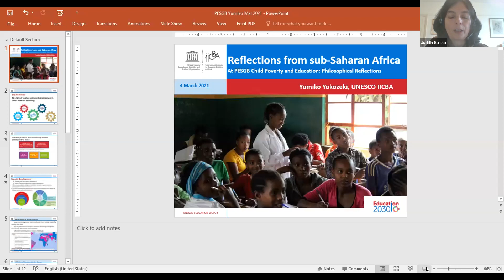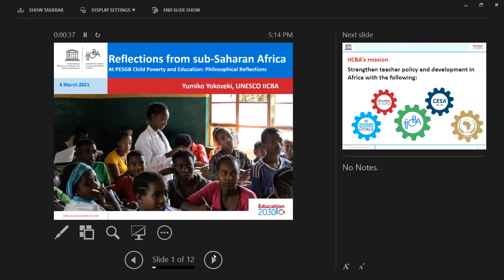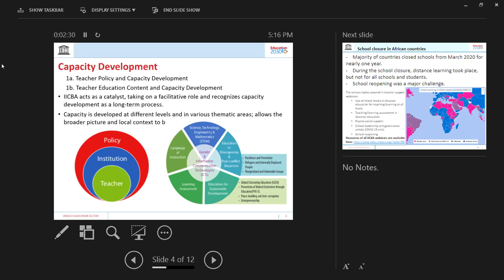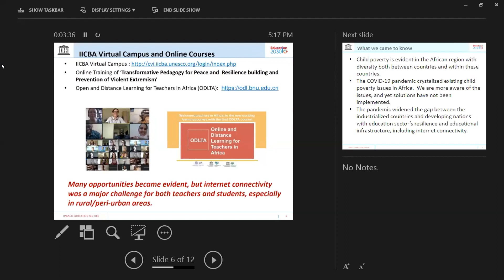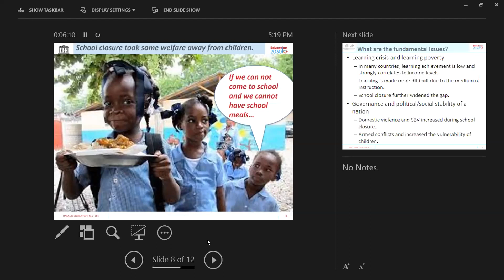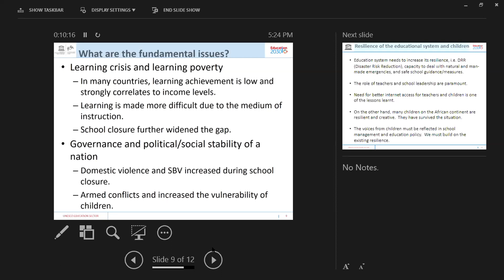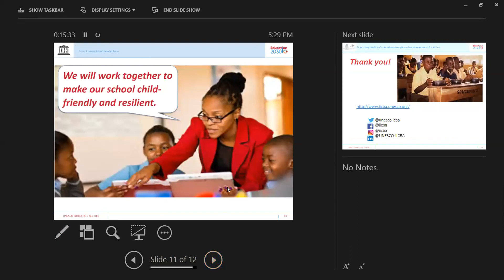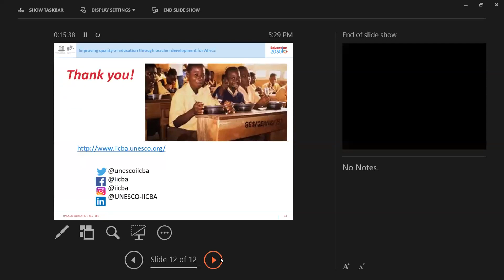Child Poverty and Education: Philosophical Reflections, Seminar 2, 4 March 2021, Yumiko Yokozeki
Yumiko Yokozeki (UNESCO) "Reflections from sub-Saharan Africa: Child Poverty and Education"